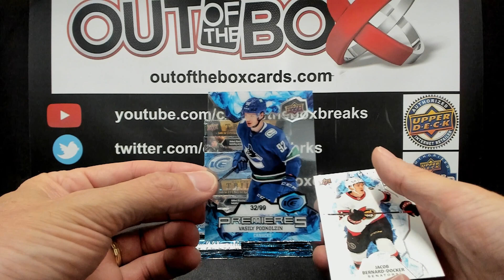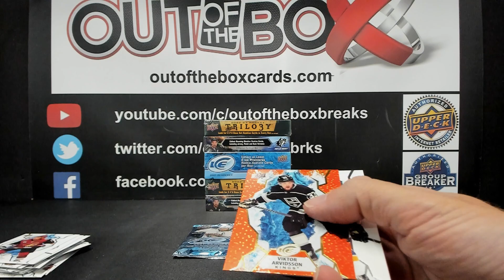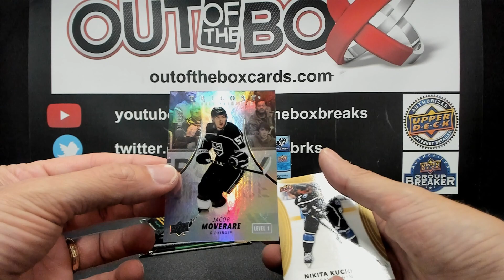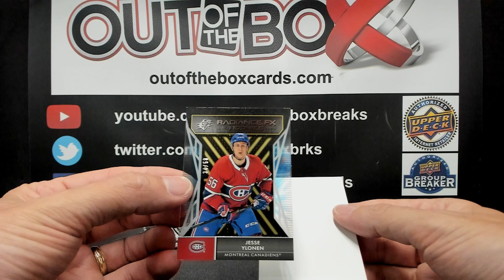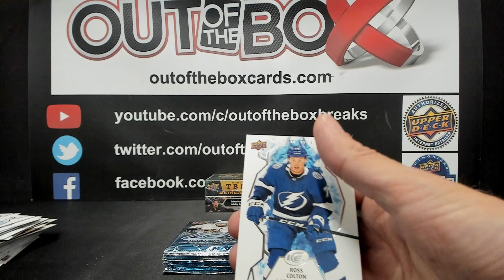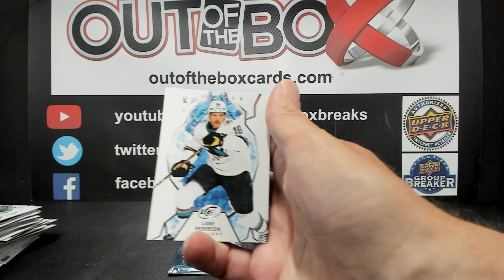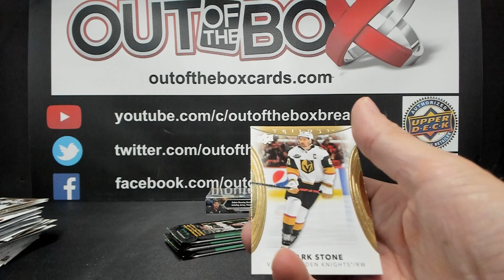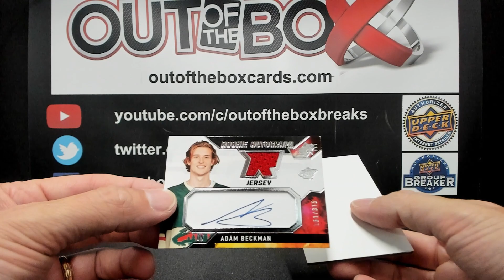Out Of The Box Group Break #13492 2X2X2X MIXER TEAM BUY